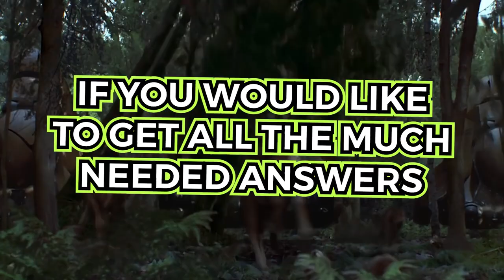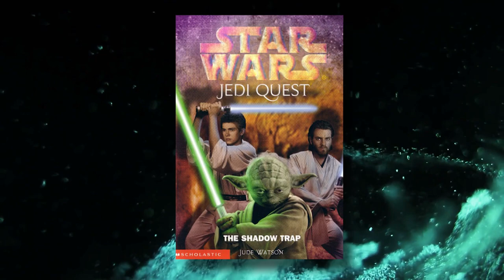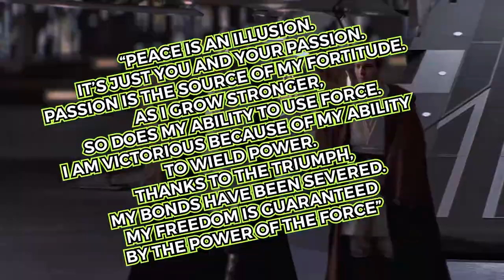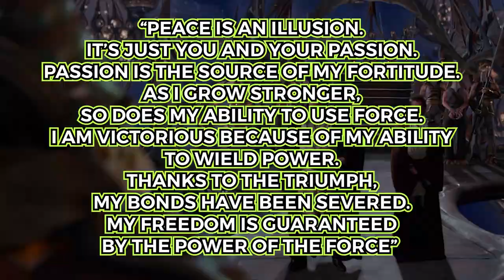Star Wars: What Happened To Yaddle..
Welcome back to Show express. Star Wars' latest venture into the world of animation, Tales of the Jedi, has confirmed what happened to Yaddle, a character only seen in Star Wars: Episode I - The Phantom Menace. Upon the release of the first film in George Lucas' prequel trilogy, many were surprised to see another of Yoda's species, something increasingly rare in Star Wars canon, in Yaddle. Yaddle was a member of the Jedi Council, yet mysteriously vanished after The Phantom Menace, with no mention of her whereabouts other than her retirement from the Council.

Star Wars: Tales of the Jedi suggests Count Dooku's fall began much earlier than anyone previously realized. The Star Wars franchise has always tended to jump around the timeline, and the upcoming Star Wars: Tales of the Jedi series promises to follow precisely that pattern. The first trailer for Tales of the Jedi offered glimpses of baby Ahsoka, Mace Windu, and even Dooku when he was training Qui-Gon Jinn as a Padawan. Check this video out!